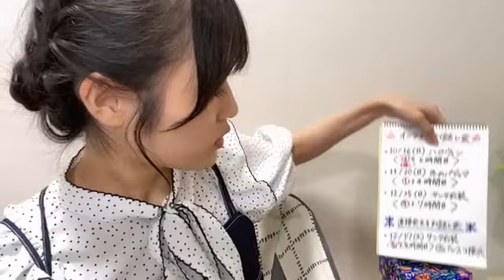2022/09/25 22:20 田中 美帆（STU48 2期生） 明日までお話し会と2期生ライブ受付中🖐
02:22　シナモン×マイメロぬいぐるみ
21:13　性格診断